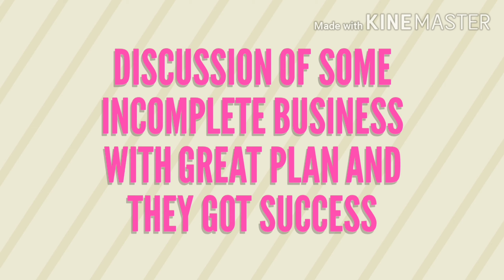These business have major portion missing || still doing good || how ??? (H)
Hii kings and Queens , now we have two language content English and Hindi so if u see
(H) :- the content of the video is in the Hindi language.
Talking about videos intension  gonna get from us, "Modern day empire" will help you to develop following things in you

* And all things required to develop an empire

We don't want to hurt the feeling of any human, culture, religion, animal, society, organization, and any individual.
the resources(like pictures, videos, sounds) used here are basically mean to deliver the information in an accurate (as much as possible) manner.
The date used for making videos has been searched at making time (it could change anything) so creators and channel are not responsible for date Incorrection , you must perform your research before using the date mentioned in the videos for real life.
The information shared are simultaneously based on real life experiences and some imagination stuff of some beautiful minds.

Now it's time to deal with HOW the "modern day empire" will help u to do so, so we have 4 types of videos ( English and Hindi language ) for u.

Skepticism dream:- you will get these videos on Wednesdays, here I will share a story and tell you the antic thing (i.e - anything rare or things you don't notice in the story).

Entrepreneur's ring:- here I will share some information, experience in short core knowledge that any businessmen must have.

For best connecting with Modern day empire go on

Wanna connect me then comment in the comment box and I will reply shortly, and yes my name is PIYUSH. If I got any links then they will be here below